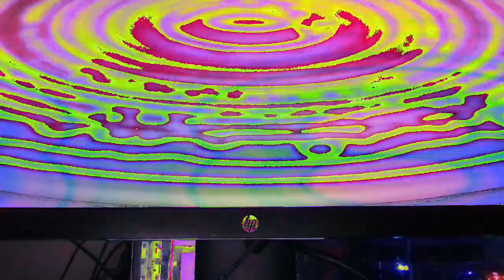Movie 22 12 08 12h41m11s ten minute videos made.and uploaded collection *Photosensitivity Warning*